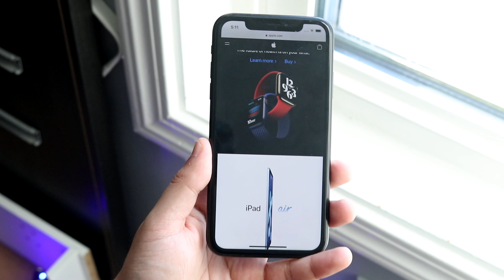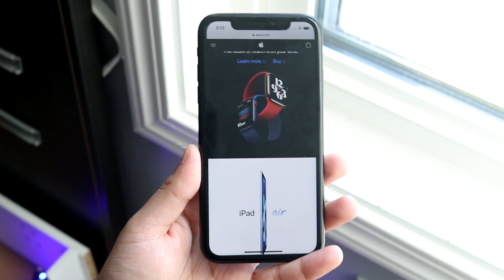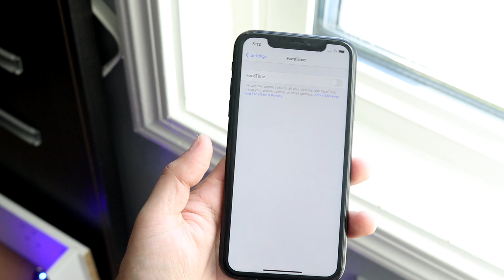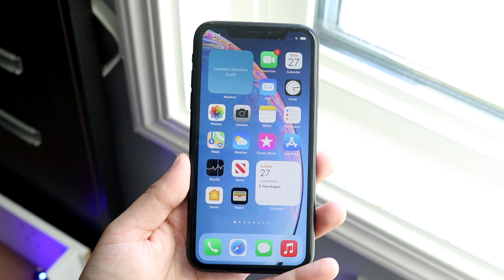How To FIX iMessage / FaceTime Activation Errors On iOS 14!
Here is exactly how to fix the iMessage / FaceTime Activation Errors On iOS 14!